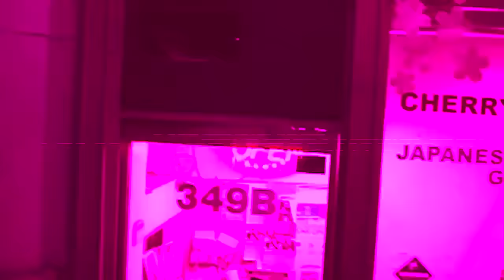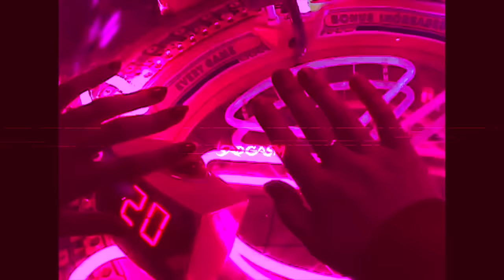Clairo - Flaming Hot Cheetos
Subscribble please x3